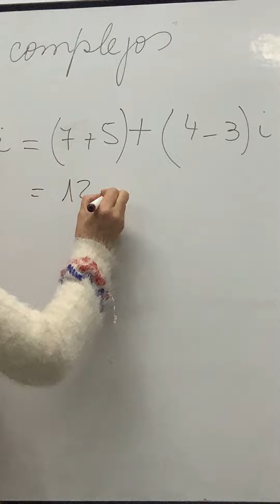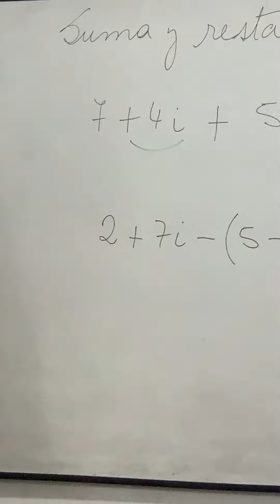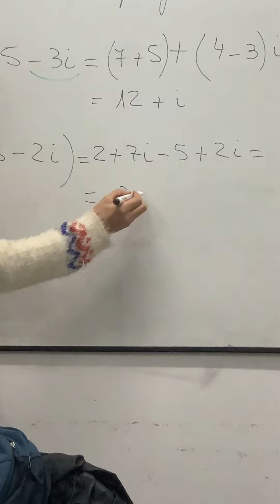clase 5 15 de julio de 2024